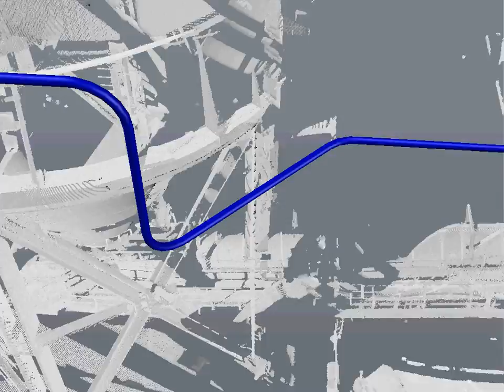Video by pass de cal, propuesta 2